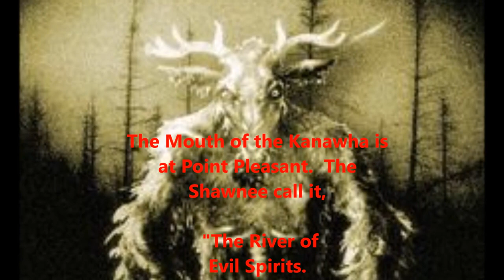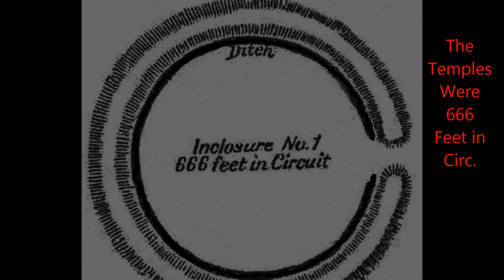Is the Mothman the Demon Pazuzu?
Is the Mothman the Demon Pazuzu?  Both the Mothman and Pazuzu were dog-faced, red-eyed demons capable of flying at great speeds.  The Nephilim giant's skeletal remains are found in great numbers along the Kanawha River.  Did the Nephilim originating in ancient Sumer bring the demon Pazuzu with them? Is this the source of the paranormal activity in this region? The similarities between the Mothman and Pazuzu is unmistakable.  Native Americans had a legend of a red-eyed, dog-faced winged creature they called Piasu.  This is so etymologically close to Pazuzu that who we now call the Mothman is in fact, the demon Pazuzu.